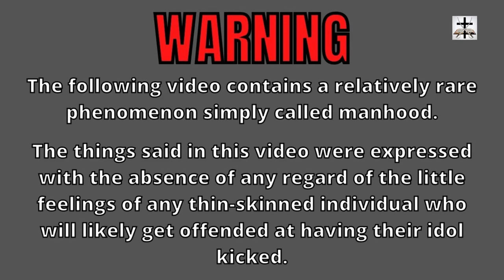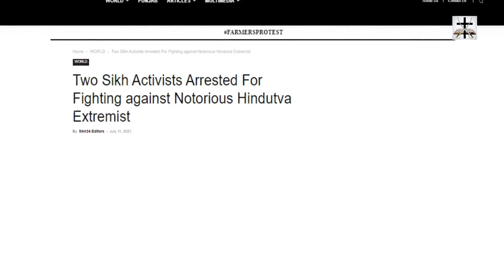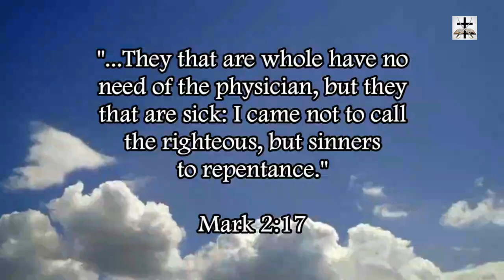Hindu Terrorists Hand Out Tridents For Hindu Jihad Against Non-Hindus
Hinduism is based on terrorism. Hindu terrorists prepare weapons for Hindu holy war against non-Hindus.